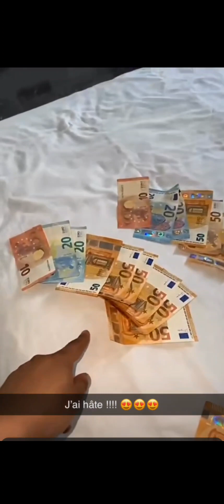nas das énervé contre tounsi